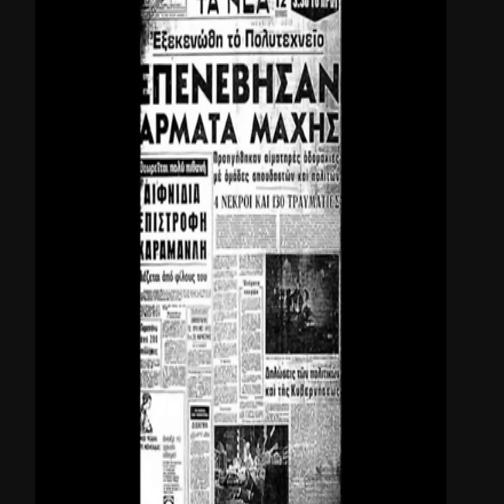Πολυτεχνείο - Πόσο Λυπάμαι... [HD]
Σύλληψη - Μοντάζ
Κωνσταντίνος Θεοδωράκης
Μουσική
KRZ ft. Σοφία Βέμπο - Πόσο Λυπάμαι